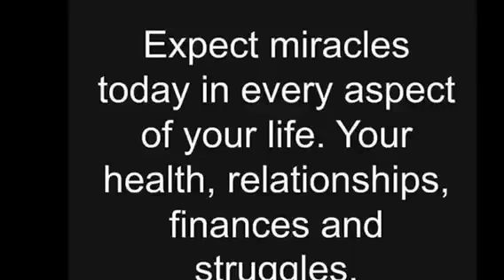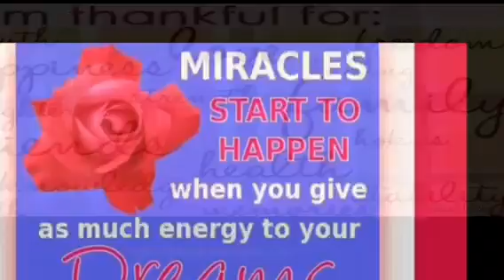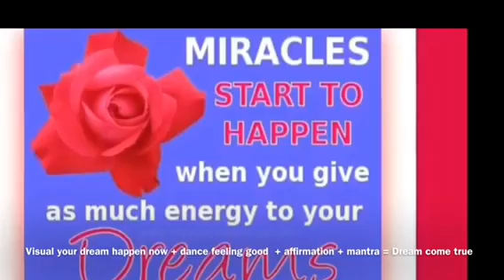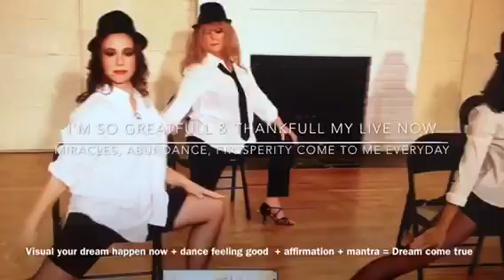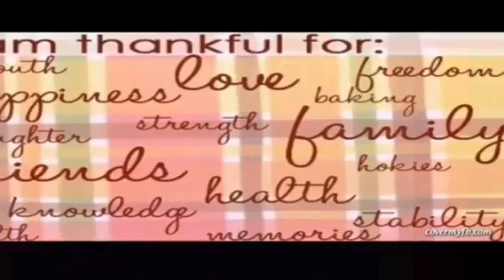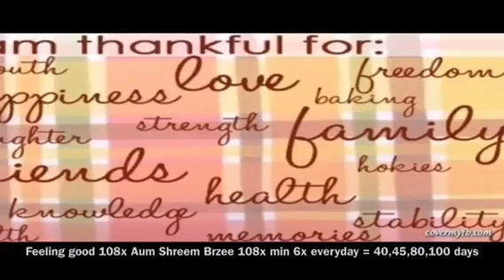Aum Shreem Brzee mantra prosperity abundance + affirmation song feeling good ) by Michael buble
I dont have copy of This song feeling good.  Thank you for the dancer Rock DAT Booty Chair dance workout and choreography class
 To know Shanti Shreem Brzee :
Silahkan bermantra bersama di pantai privat saya Bintan Brzee Beach ( BBB ) utk membuat energi besar, kuat utk menjelmakan impian.
1. SHANTI  SHREEM BRZEE & BINTAN BRZEE (facebook saya yg baru )
2. BINTAN BRZEE BEACH ( nama resort saya yg baru )
3. MONEY MAGNET SHANTI NUR 1 s/d 108 ( join utk tempat keluh kesah utk soal money magnet saya .
4. MONEYA MAGNET SHANTI SHREEM BRZEE
4. SALON NORA ISHØJ SHREEM BRZEE
5. SALON NORA
6 YOGA BINTAN BRZEE BEACH
7. BINTAN BRZEE BEACH HOTEL

Silhakan melihat semua video MONEY MAGNET  dari part 1 sd 108  yg bisa memberikan info & terapi gratis.

Silahkan join meditasi/ beramantra  bersama saya gratis meditasi di pantai saya di BBB BINTAN BRZEE BEACH . Silahkan bawa tenda KALAU INGIN  gratis tapi ingin tinggal di bengelow utk Penginapan maka bisa barengan pembayarannya karena permalam Rp. 500.000 jadi bisa 5 orang utk tidur 1 bengelow jadi bisa patungan Rp.100.000,-

 Saya tinggal menetap di Denmark selama 24 thn maka itu pulang & tinggal di BBB BINTAN BRZEE BEACH  cuma 2 kali setahun dan SERING membuat terapi GRATIS MASSAL , MEDITASI BERSAMA  dan bermantra bersama karena kalau bermantara bersama maka lebih efektif utk menarik impian utk membuka blok blok energi negatif, utk membuka karma negatif .

Tahukan anda bila anda TDK menulis impian anda dan TDK menvisualisasikan nya ...maka impian itu susah  terujud. atau lambat tercapai karena anda TDK punya map utk masa depan anda . oleh itu luangkan waktu sekarang utk menulis cantik2 dan bagus bagus dan dikasih warna, di lukiskan impian anda itu dan rekam sehingga anda bisa dengar setipa hari berturut. dijamin tercapai. karena itu yg saya lakukan maka saya berani memotivasikan anda semua.

Terima kasih anda yg telah memberikan comment2 bagus dan ucapan2 ribuan terima kasihnya di inbook saya di SALON NORA. Tapi video saya tujuan utk menginspirasikan, memotivasikan, memberikan ilmu utk maju dan sukses dan sehat kepada byk orang. Oleh itu comment2 bagus anda ditulis saja di wall youtube saya sehingga orang2 yg melihat video saya bisa terinspirasi dgn comment anda yg nbagus2 sehingga nantinya byk yg menyukainya vidoe saya dan byk yg lihat dan byk yg tertolong. Makin byk yg memberikan describe dan like maka saya jadi motivasi uitk membuat byk video tentang menjadi magnet money,. Magnet cinta, magnet kesehatan. Saya pasti balas comment anda. Karena kadang saya baca tapi belum sempat balas. Saya pasti baca kalau ada comment yg ditulis. Dan saya ingin tahu video mana yg jadi favorite anda ? ini hanya buat statistik saya nantinya . Terima kasih... terima kasih ...terima kasih anda semua.

Facebook lama saya  yg namanya SHANTI NUR HANSEN dihacker orang yg tinggal di Makasar utk jualan barang barang electronik. Oleh itu segera delete facebook lama saya itu dan  silahkan teman dgn yg baru facebook saya namanya Shanti Shreem Brzee. Silahkan kirim utk temanan ke saya .

Silahkan lihat video money magnet saya dari part 1 sd part 108J  utk menjadi mon2. Magent sehat dari part 1, 3. magnet cinta dari part 1.
Dan saya tinggal menetap di Denmark /Copenahgen luar negri sudah 23 tahun dan dgn teknik ini membantu abang saya utk tanahnya terjual dgn harga yg dinginkan.

Saya berpendidikan sebagai hair dresser, & Pendidikan master Terapis ( hypnotherapi, NLP, EFT, astrologi,
Punya penginapan privat resort di Bintan Island dan sering mengadakan terapi gratis dipantai privat saya . silahkan berteman dgn saya lewat facebook saya SHANTI